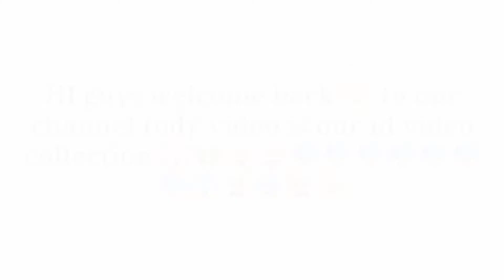KELLY AKKA FACE 😂😀😂√✓✓™